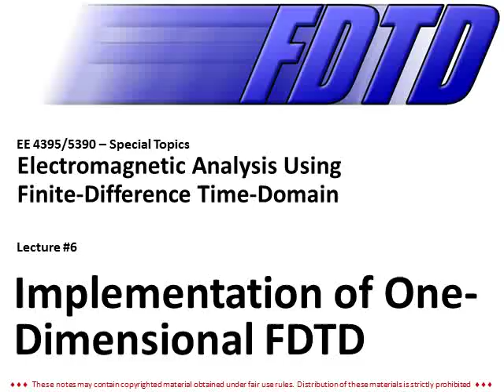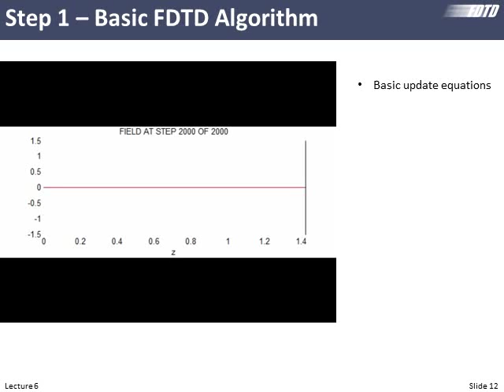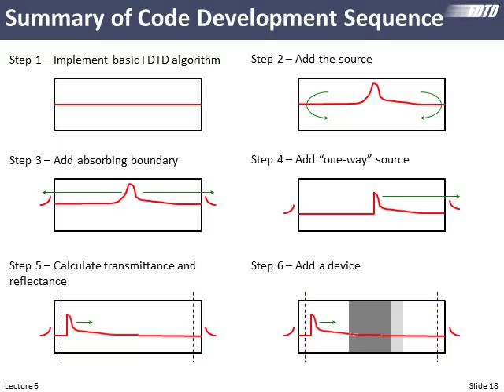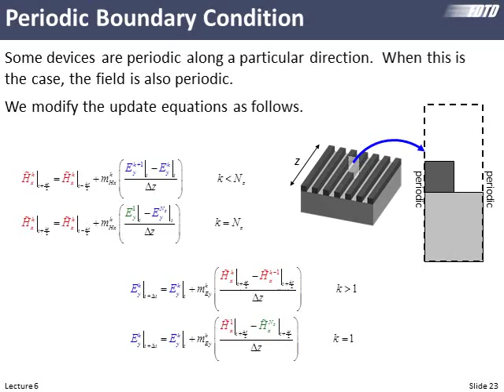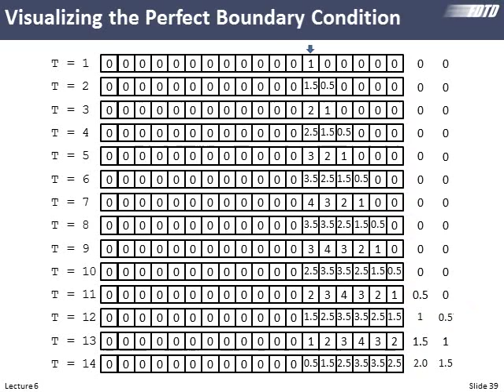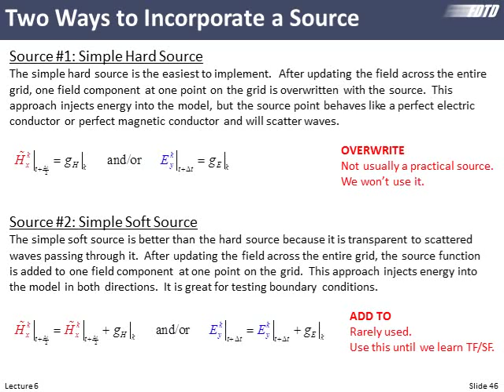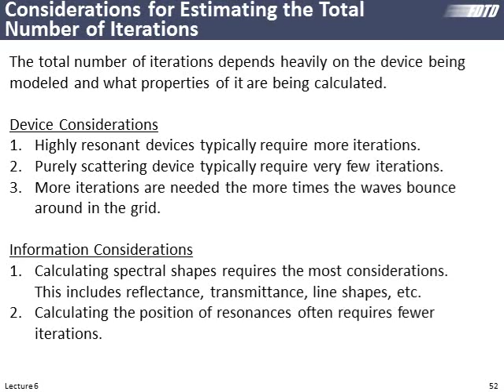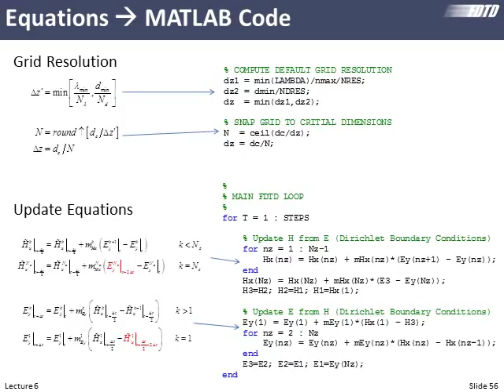Lecture 6 (FDTD) -- Implementation of 1D FDTD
This lecture discusses several implementation details for one-dimensional FDTD including perfect boundary condition, simple sources, calculating grid resolution, and converting this to MATLAB code.

Be sure to visit the EMPossible Course website for updated lecture notes and course materials, as well as links to develop MATLAB codes.